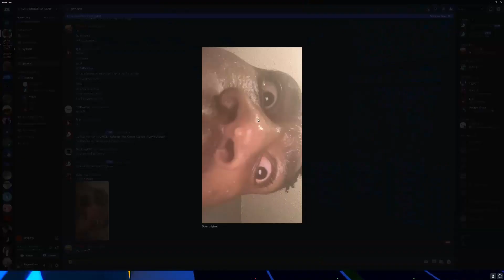It's a Hard Hyperchrome Life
It's tough grinding for hyperchromes

Inspired by It's a Hard Knock Life but it's GeorgeNotFound Screaming